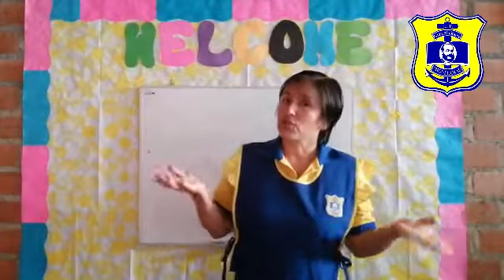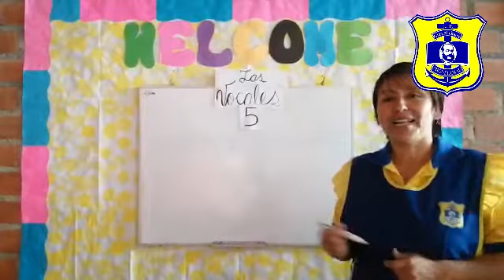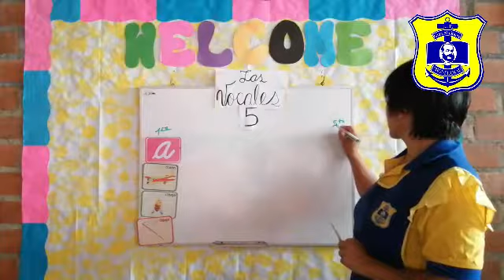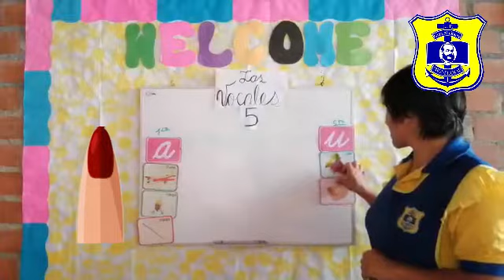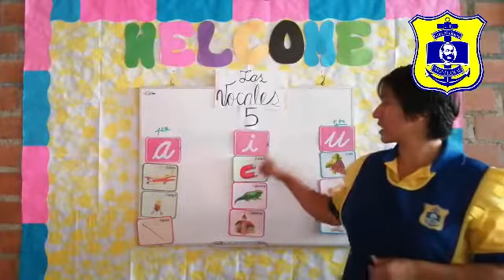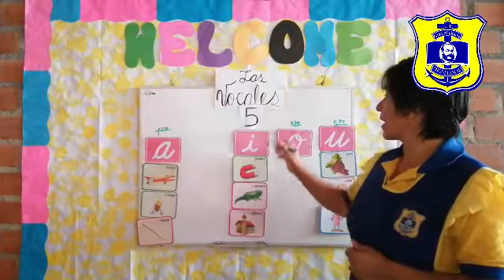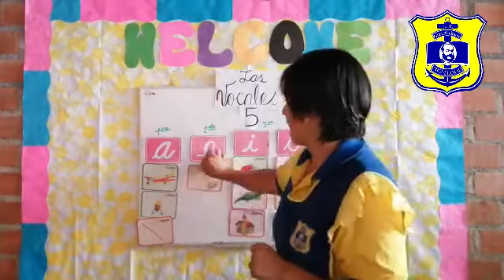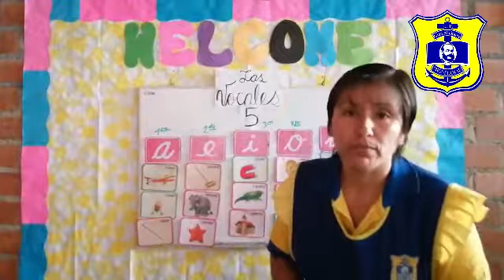JUEGO Y APRENDO - INICIAL 5 AÑOS LIONS │ TEMA: LAS VOCALES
La presentación es la clase de la profesora Elisa Bustamante, tutora del aula de 5 añitos Lions. Los temas que tratamos hoy son: Las Vocales. Agradecemos la difusión de este contenido audiovisual y suscribirse al canal IEPGAMG de YouTube para que recibas avisos de nuestras publicaciones, además, te pedimos por favor compartir esta iniciativa, para llegar, cada vez más, a estudiantes que requieren educación de calidad.